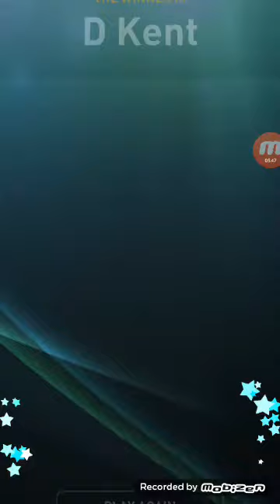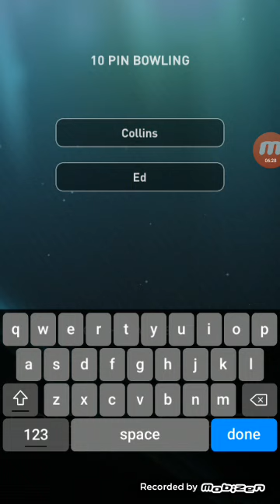2006 PBA Wildcard Playoffs Part 2 of 6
26 Doug Kent vs 39 Steve Wilson
26 Doug Kent def. 39 Steve Wilson 258-155

31 Chris Collins vs 34 Mike Edwards
34 Mike Edwards vs 31 Chris Collins 227-223